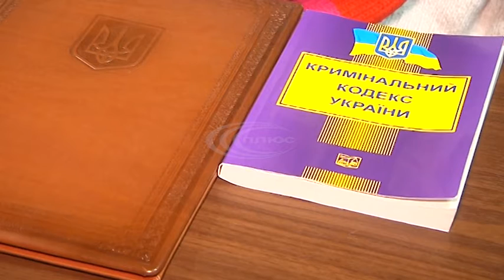Звільнення самовільно захопленої ділянки землі біля озера Вейсового